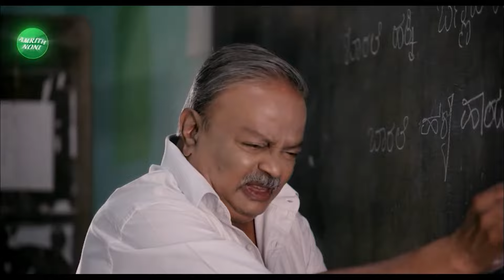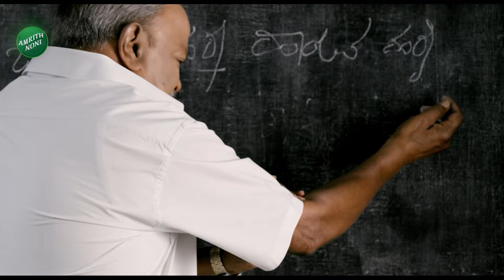Karnataka Assembly Session | CM Siddaramaiah | U T Khader |ಖಾದರ್‌‌‌ರನ್ನ ಸಭಾಪತಿಗಳೇ ಎಂದ ಸಿಎಂ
ಸಿಎಂ ಸಿದ್ದರಾಮಯ್ಯ ಸಂತಾಪ ಸೂಚನೆ ವೇಳೆ ಸ್ಪೀಕರ್ ಖಾದರ್, ಸಿದ್ದು ಮಾತಿಗೆ ಬ್ರೇಕ್ ಕೊಟ್ಟಿದ್ದಾರೆ.

Karnataka Assembly Session | CM Siddaramaiah | U T Khader  |ಖಾದರ್‌‌‌ರನ್ನ ಸಭಾಪತಿಗಳೇ ಎಂದ ಸಿಎಂ | Vistara News